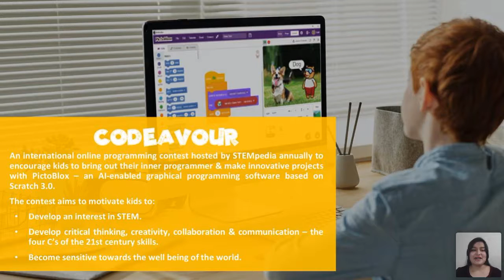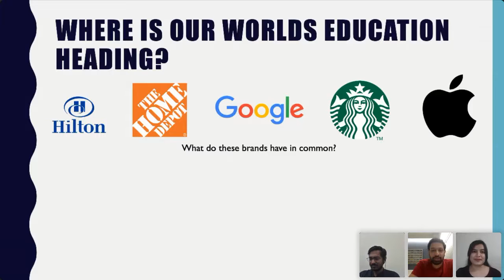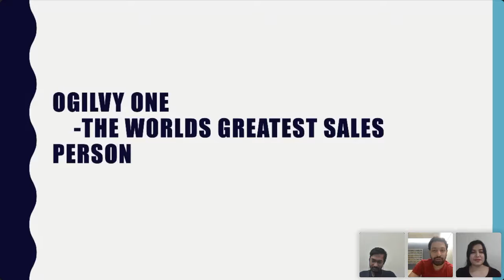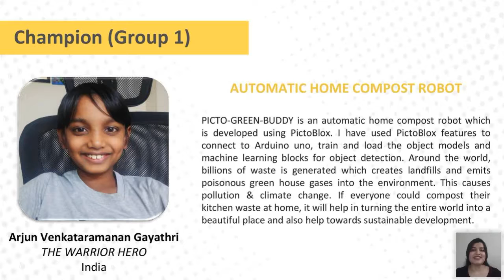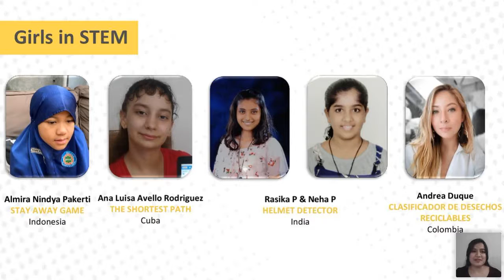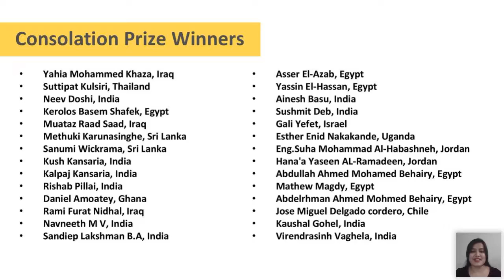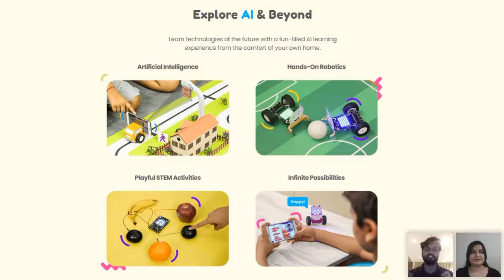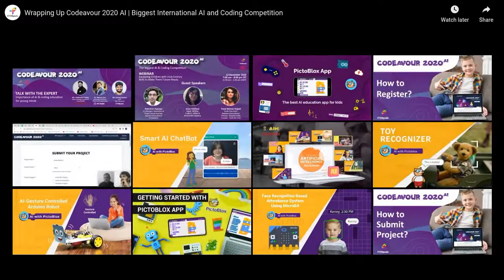Award Ceremony of Codeavour 2020 AI | 2020's Biggest AI and Coding Competition for Kids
Codeavour 2020 AI, 2020's Biggest International AI and Coding Competition for Kids, comes to an end. 5492 teams from almost a hundred countries participated in Codeavour and made it a big success.

Codeavour is an international coding competition organized annually by STEMpedia to encourage kids to bring out their inner programmers and make innovative projects with PictoBlox.

We welcome you all to the Award Ceremony of Codeavour 2020 AI.